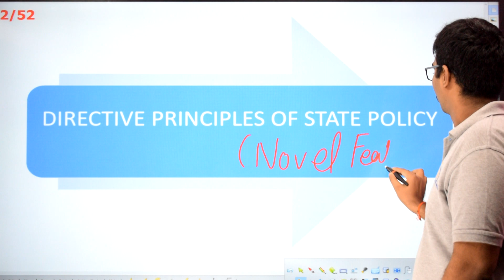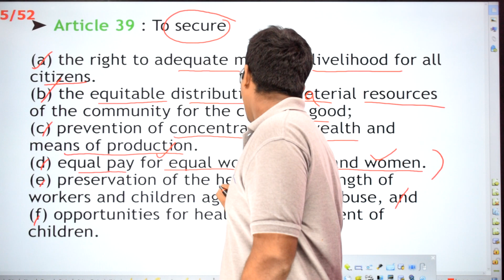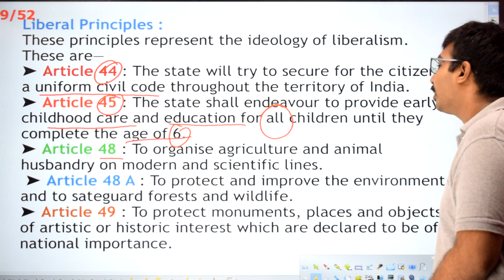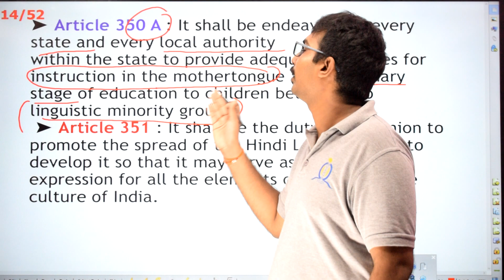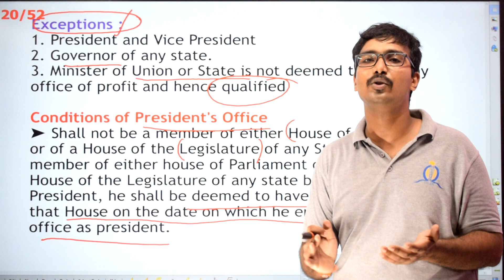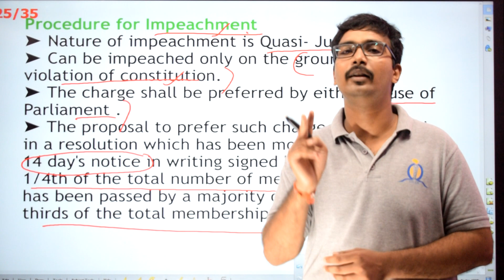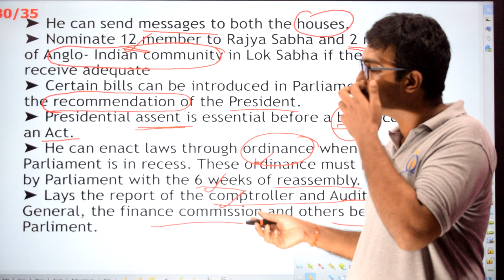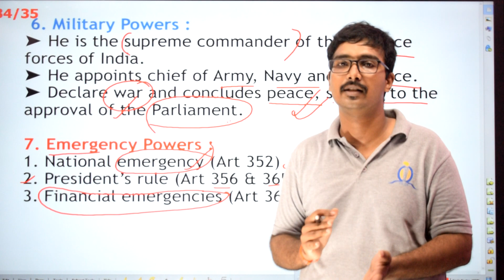Directive Principles of State Policy - Polity by Sai | TNPSC Group 2 & 2A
Indian polity is an unavoidable topic in TNPSC exams, in which we can score marks very easily.
In our channel we provide, detailed description of each and every syllabus oriented topics relating to Indian Polity.
Aspirants can make use of it by following the videos we are updating daily in our channel.